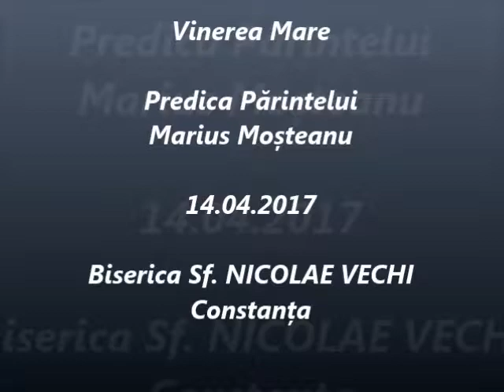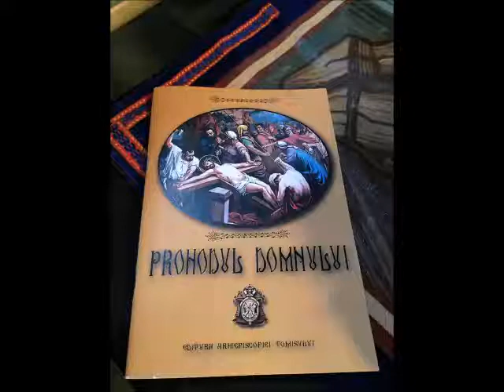Vinerea Mare - Predica Părintelui Marius Moşteanu - 14.04.2017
Vinerea Mare - Predica Părintelui Marius Moşteanu de la Biserica Sf. Nicolae Vechi din Constanţa - 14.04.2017